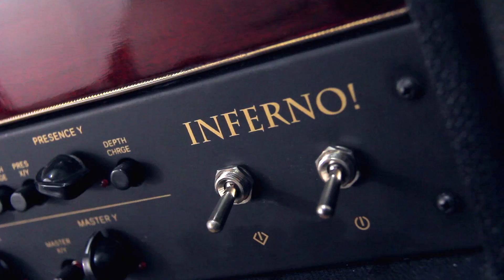Panama Inferno 100 - Metal | Pete Cottrell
Today we're bringing back an oldie and rocking the Panama Inferno 100!

Signal Chain/Get the Gear:
Chapman Guitars ML7S
MXR Smart Gate
Airis Effects Savage Drive
Panama Inferno 100
Two Notes Torpedo Live
Focusrite Scarlet 2i4 2nd Gen
Toontrack Superior 2.0
Toontrack The Metal Foundry SDX